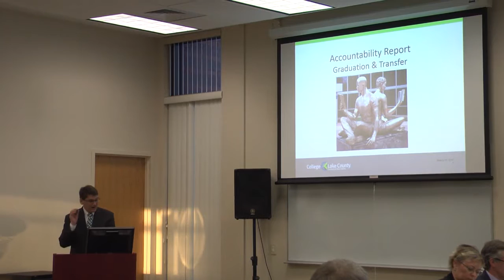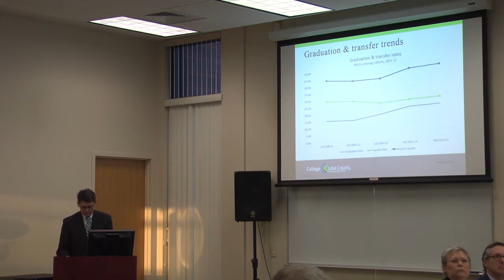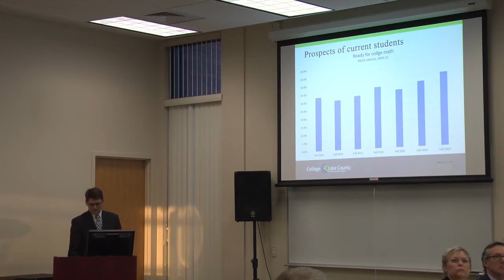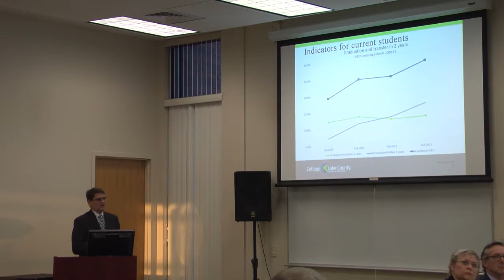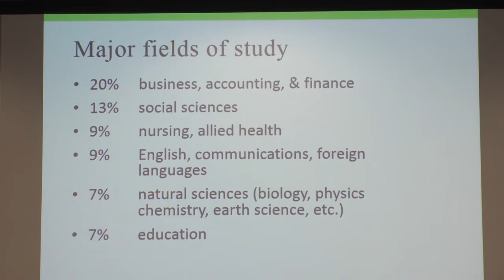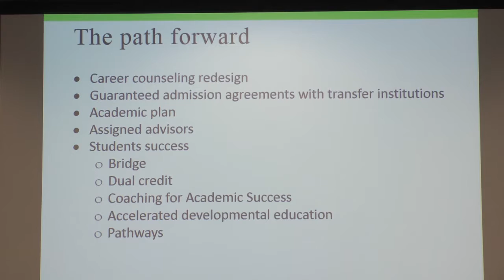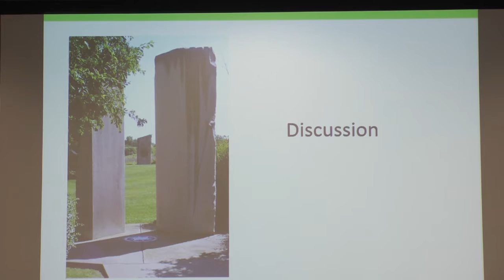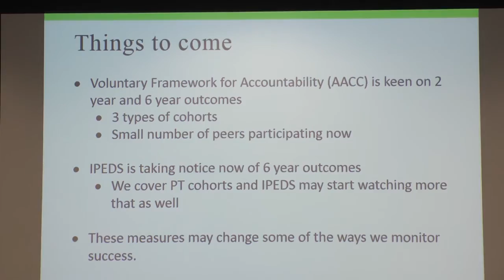CLC Board - March 2016 - Sean Hogan Accountability Report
Accountability Report Update – Dr. Sean Hogan, Executive Director, IEPR